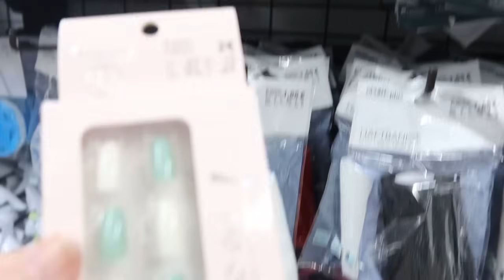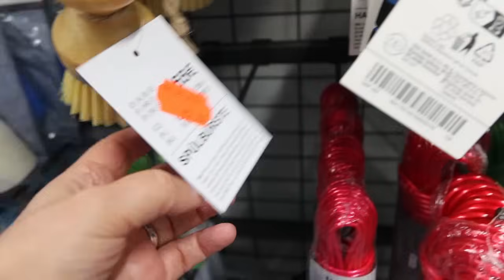EXPERIENCIAS CON MALAS PERSONAS (no al acoso) | Ahorramos con esta reparación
Hola Corazones
En el vlog de hoy, os compartimos con mucho cariño, otro dias mas.
Os abro mi corazón una vez más, para hablaros de las malas personas y de las experiencias que tenemos que superar, siempre sin desearles nada malo, pero pidiendo a Dios nos proteja.
Nos hemos ahorrado mucho dinero con una reparación que ha hecho mauro del portatil, solo cambiado la pantalla.
Esperamos que disfruteis del vlog.
Os Queremos un Mundo.